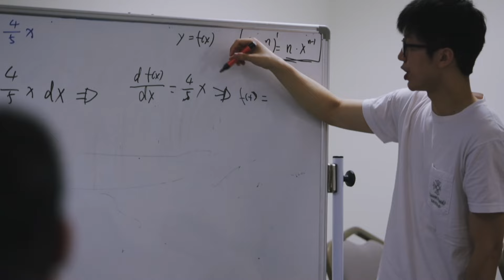On Campus at the University of California, Berkeley ◦ Oxford Royale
Are you ready for an unforgettable academic experience? Look no further than Oxford Royale's UC Berkeley Summer School for students aged 15 to 18.

Immerse yourself in the vibrant culture of one of the most dynamic cities in the world while pursuing your academic passions at one of the top universities in the United States. Have the chance to explore the vibrant city of San Francisco, and soak up the atmosphere of innovation in the Bay Area

At Oxford Royale's UC Berkeley Summer School, you'll also have the chance to make lifelong friends and create unforgettable memories. You'll live and learn on the UC Berkeley campus, where you'll have access to top-notch facilities and resources. You'll also have the opportunity to participate in extracurricular activities and social events, from movie nights to talent shows.

Whether you're a high school student looking to explore your academic interests, a college student seeking to gain valuable experience and skills, or simply someone who wants to experience the excitement of San Francisco, this program has something for everyone.

So what are you waiting for? Enrol today and start your adventure!